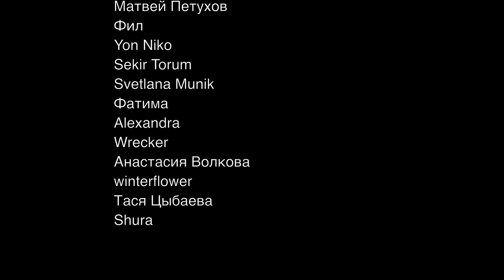Честная реакция на Itzy — Sugar-Holic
К сожалению, YouTube блокирует реакцию, если добавить в неё оригинальный видеоклип, поэтому его пришлось сделать практически прозрачным. Посмотреть реакцию с нормальным видео можно на нормальных площадках:

00:00 Вступление
02:55 Реакция на клип
08:01 Второе прослушивание